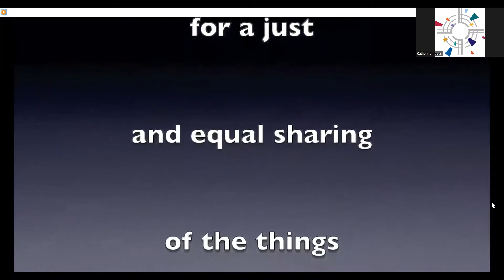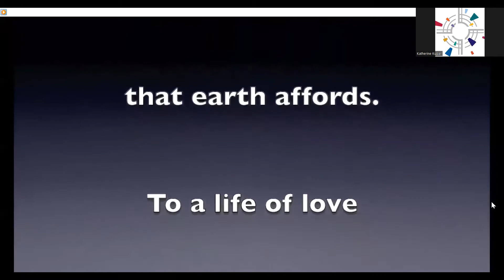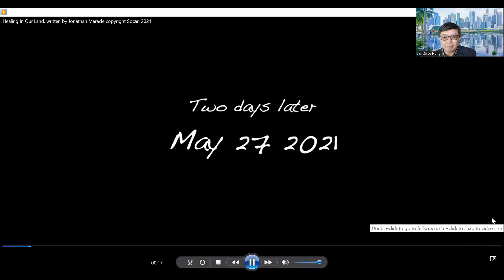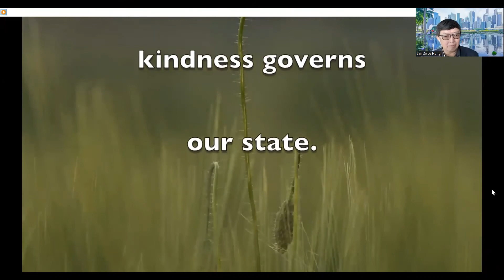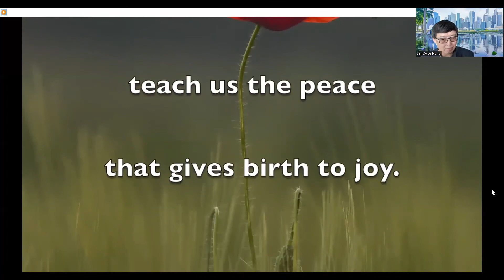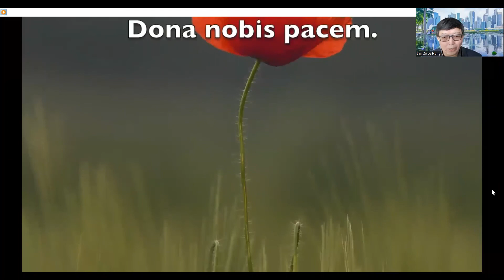PAM Town Hall - Reconciliation and Song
Lim Swee Hong discusses his article in the Call To Worship Journal "Reconciliation and Song: Being God's Message to the World." Hosted by Kimberly Bracken Long.